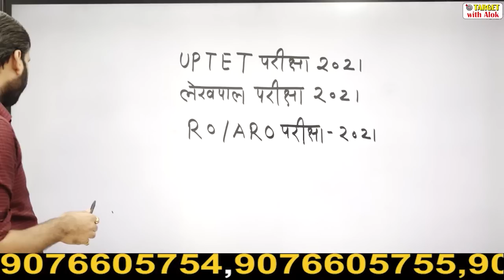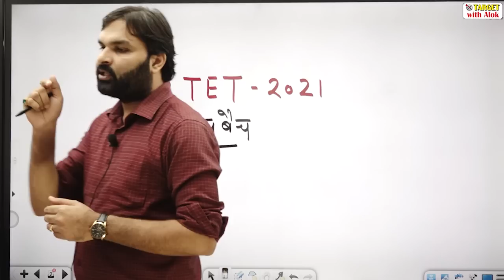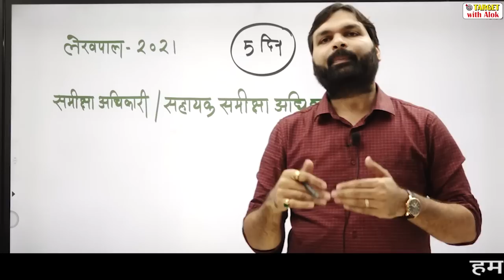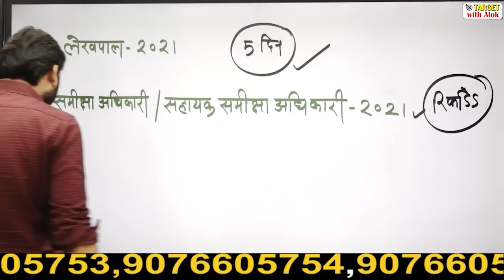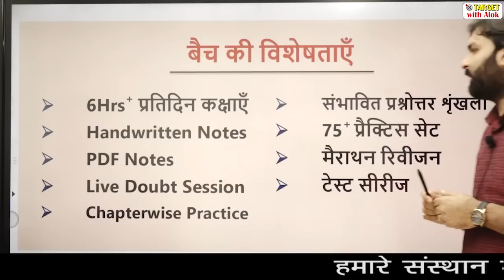UPTET, लेखपाल, RO /ARO 90 दिन, सरकारी नौकरी, बेहतरीन अवसर || Ravi P. Tiwari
UPTET 2021 संकल्प  बैच 2021 से तुरंत जुड़ने के लिए फ्री Telegram लिंक जॉइन करें।👇

लेखपाल विजयपथ बैच 2021 से तुरंत जुड़ने के लिए फ्री Telegram लिंक जॉइन करें।👇